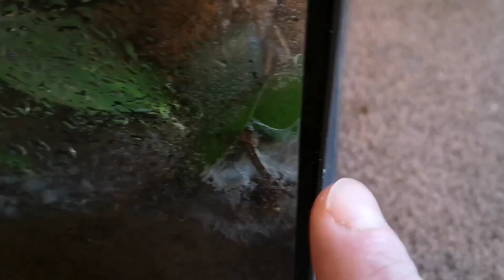HE'S HERE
A new male has arrived thanks to our Viking friend @HouseOfBugs
Its only half a video right now as new phone arrives today and should produce much better quality images, I wasn't sure I could edit old and upcoming new footage together.

I enjoy reading the comments and replying when I can